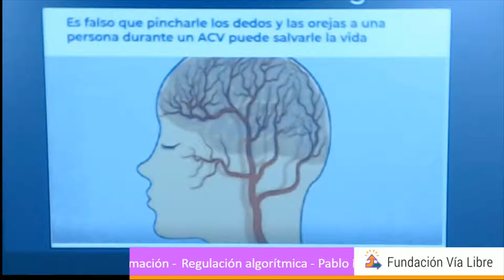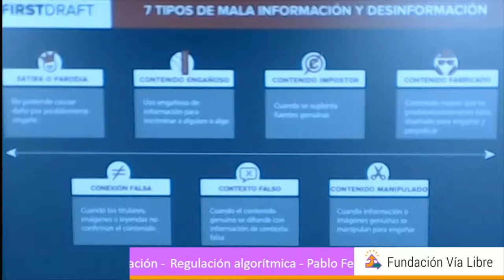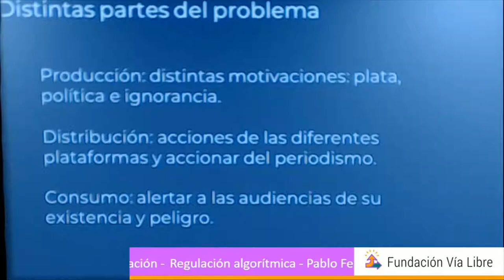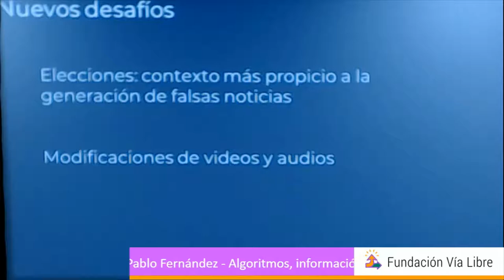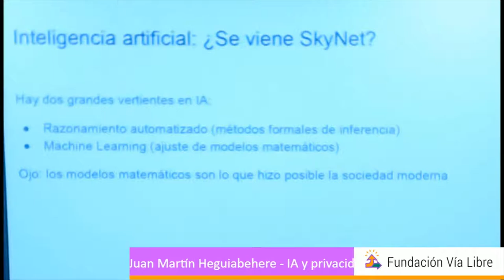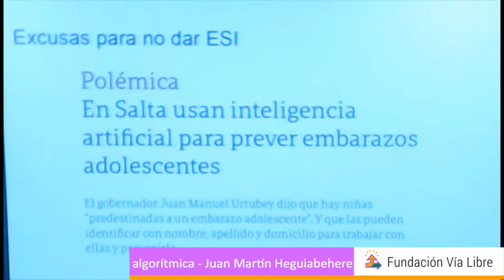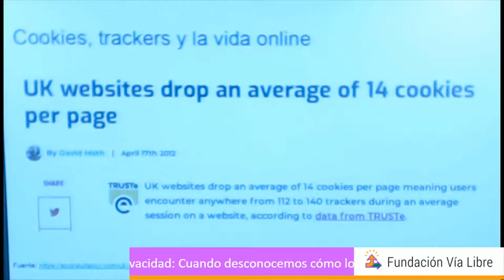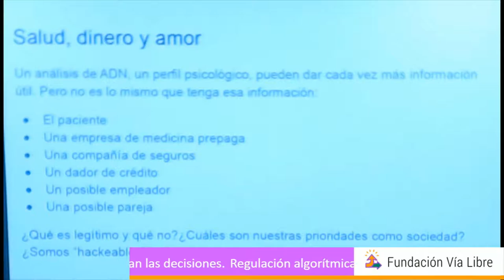Regulación algorítmica – Juan Martín Heguiabehere, Pablo Fernández y Sofía Scasserra - 03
Mesa sobre regulación algorítmica “IA y privacidad: cuándo desconocemos cómo los algoritmos toman decisiones”( Juan Martín Heguiabehere) , “Dieta Informativa y campañas de desinformación” (Pablo Fernández) y “ Nuevas relaciones laborales algorítmicas y los desafíos de la clase trabajadora” (Sofía Scasserra) en el marco del Seminario de Inteligencia Artificial organizado por Fundación Vía Libre el 5 y 6 de junio de 2019 en el Centro Cultural San Martín (Buenos Aires, Argentina).

Juan Martin Heguiabehere, director Fundación Sadosky, se interesa por el razonamiento automatizado y sus aplicaciones.

Pablo Fernández, Director de Innovación Editorial en Chequeado, Licenciado en Ciencias de la Comunicación de la Universidad de Buenos Aires. Docente e investigador (UBA – UTDT). Ex editor en lanacion.com, apertura.com e infotechnology.com. Coautor de “La fábrica de tiempo” y autor de jomofis.com.

Sofía Scasserra, economista, investigadora y docente en el Instituto del Mundo del Trabajo Julio Godio de la Universidad Nacional de Tres de Febrero (Untref). Se desempeña como asesora en temas económicos y de comercio internacional en la Federación Argentina de Empleados de Comercio y Servicios (FAECYS) y UNI Américas.